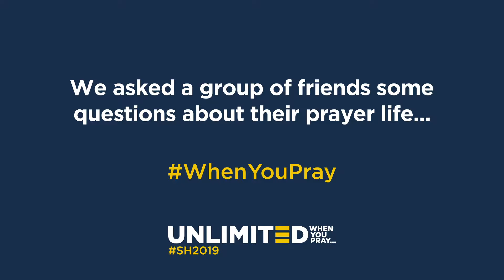WhenYouPray: Paul Weston | Prayer Walking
Paul Weston leader of New Generation Church South East London talks about the joy of praying walking.